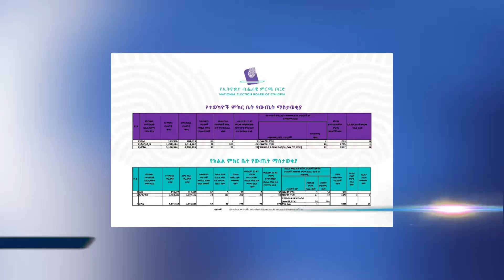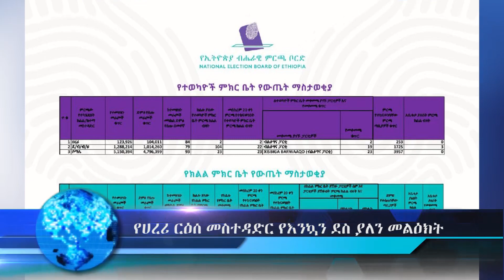የጠቅላይ ሚኒስትሩ ጉብኝት/UN እና የትግራይ ጦርነት//እለታዊ ዜናና መረጃ //ጥቅምት 03 ቀን 2014// jeilu tv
You tube jeilu tv / ጄይሉ ቲቪ